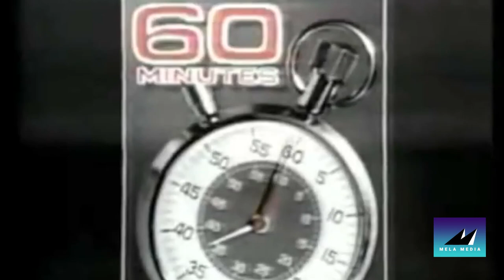What is the US Doing in the Middle East?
Veteran War Journalist Elijah Magnier says the "US came to Iraq & cause the deaths of 1Million people died, mostly civilians. People in the US who don’t read about what’s happening in Middle East think that this area is always in conflict and the West has nothing to do with it."